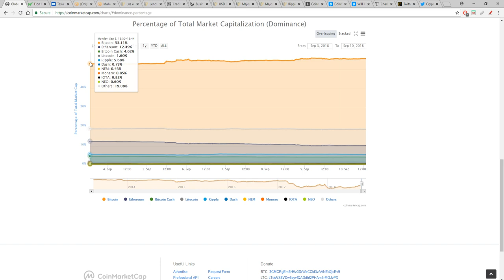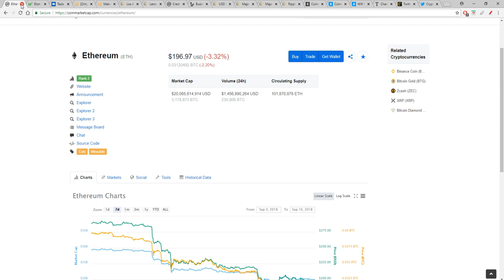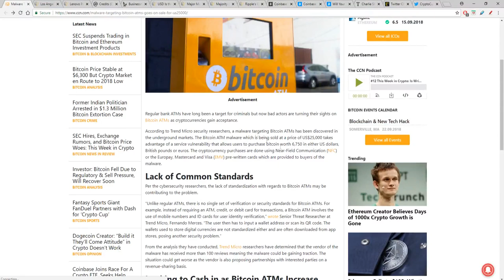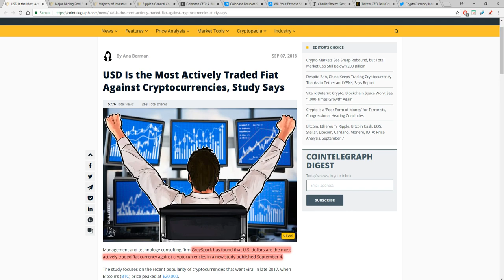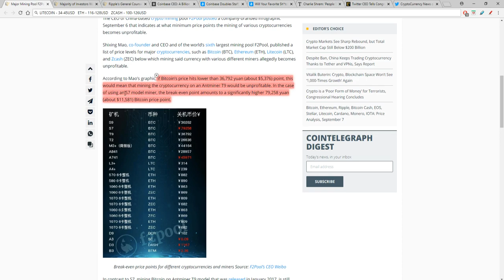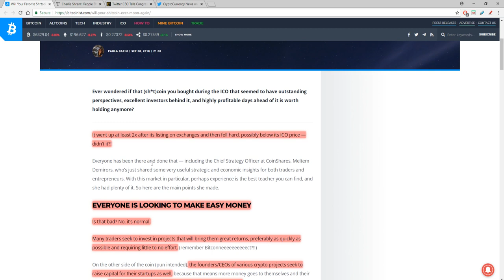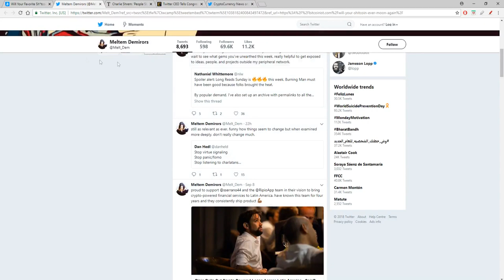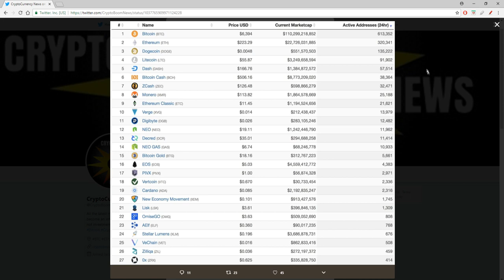Kada neapsimokės kasti BTC ETH ZEC LTC | Credits | Coinbase | Kriptovaliutos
Šiame kanale apžvelgiamos įvairios kriptovaliutos ( Bitkoinas, Ethereum, Ripple, Dash, Monero, Eos, Cardano ir Kt.) kripto naujienos ir viskas kas susiję su kritpovaliutomos.

Aš nesu finansų patarėjas, tiesiog dalinuosi savo nuomone. Jus 100% esate atsakingi už savo finansus.